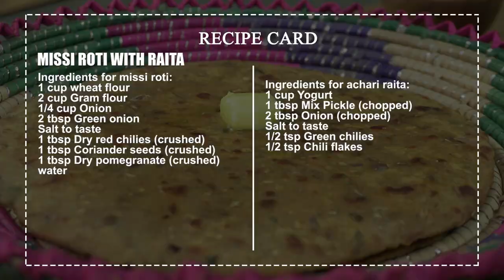Missi Roti with Raita Recipe | Punjabi Missi Roti | Village Food | Besan Ki Roti | SooperChef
Missi Roti: Best combo For Punjabis. Learn step by step and make this amazing Punjabi Missi Roti today and have an decent meal with your family.

Missi Roti with Achari Raita in English:

Ingredients for missi roti:
1 cups Whole wheat flour
2 cup Gram flour
1/4 cup Onion
2 tbsp Green onion
Salt to taste
1 tbsp Dry red chilies (crushed)
1 tbsp Coriander seeds (crushed)
1 tbsp Dry pomegranate (crushed)
water
Ingredients for achari raita:
1 cup Yogurt
1 tbsp Mix Pickle (chopped)
2 tbsp Onion (chopped)
Salt to taste
1/2 tsp Green chilies
1/2 tsp Chili flakes

Directions for missi roti:
In a bowl mix wheat flour, gram flour, onion, green onion, salt, red chilies, coriander seeds and dry pomegranate.
Mix all the ingredients well, add water as required and knead dough. and cover for 15-20 mins.
Make small round shape balls from dough, roll out like a chapati.
Cook on a flat pan, grease with ghee from both sides and cook until golden and crispy.

Directions for achari raita:
In a bowl add yogurt, pickle, onion, salt, green chilies and chili flakes.
Mix it well and serve with missi roti.

Preparation time: 10 minutes
Cooking time: 25-30 minutes
Serving: 3-4

مِسی راٹی وِد رائتہ ریسپی
مِسی روٹی کے اجزاء:
گندم کا آٹا        2کپ
بیسن        1کپ
پیاز         1کپ
سبز پیاز         2کھانے کے چمچ
نمک        حسبِ ذائقہ
کٹی خشک لال مرچیں     1کھانے کا چمچ
کٹا ہوا دھنیا        1کھانے کا چمچ
کٹا خشک انار        1کھانے کا چمچ
اچاری رائتہ کے اجزاء:
دہی         1کپ
مکس اچار         1کھانے کا چمچ
پیاز         2کھانے کے چمچ
نمک        حسبِ ذائقہ
سبز مرچیں         آدھا چائے کا چمچ
کٹی لا ل مرچیں     آدھا چائے کا چمچ
مِسی روٹی ترکیب:
ایک باؤل میں گندم کا آٹا، بیسن، پیاز، سبز پیاز، نمک، لال مرچیں، دھنیا اور خشک انار ڈال کر تمام اجزا اچھی طرح مکس کرکے پانی ڈالیں اور نرم ڈو گوندھ لیں۔
اب ڈو کے چھوٹے چھوٹے پیڑے بنا کر چپاتی کی طرح بیل لیں۔
پھر پین پر گھی لگائیں اور چپاتی ڈال کر دونوں سائیڈوں سے اچھی طرح گولڈن براؤن ہونے تک پکا لیں۔
اچاری رائتہ کی ترکیب:
ایک باؤل میں دہی، اچار، پیاز، نمک، سبز مرچیں اور کٹی لال مرچیں ڈال کر اچھی طرح مکس کر کے مِسی روٹی کے ساتھ سرو کریں۔
تیاری کا وقت:   10منٹ
پکانے کا وقت:  25-30منٹ
افراد:  3-4